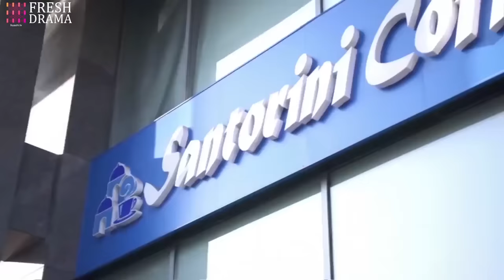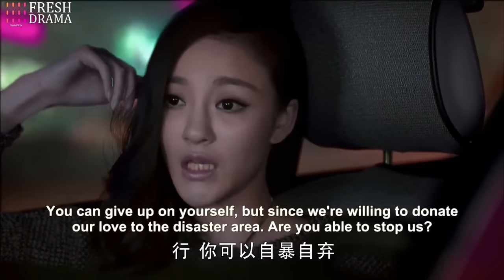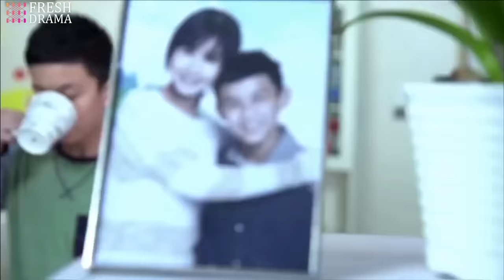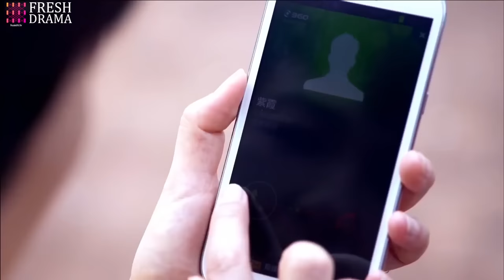【Multi-sub】EP01 From Contract Marriage to Love | Wealthy CEO Enamored with Single Mother ❤️‍🔥